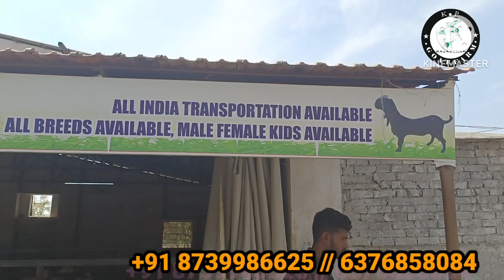सिरोही, गुजरी, सोजत बकरिया और बच्चे || best quality and best price KP GOAT FARM